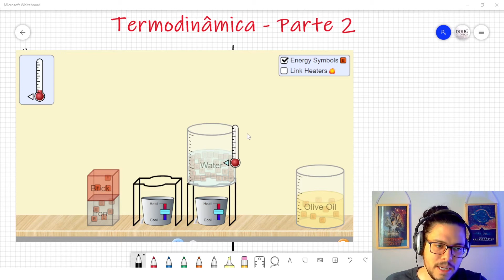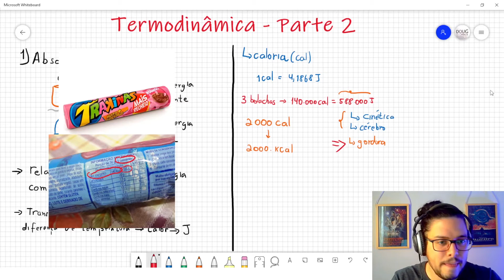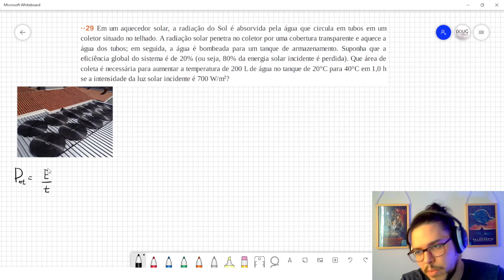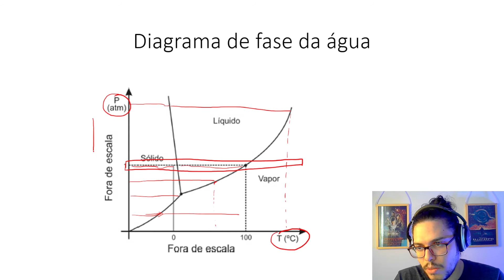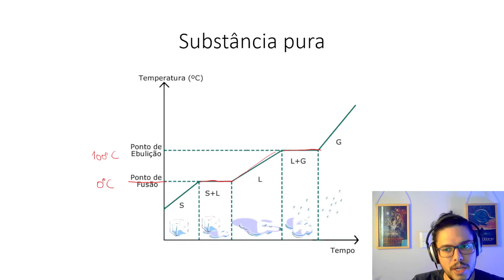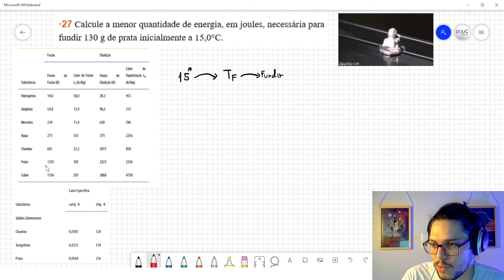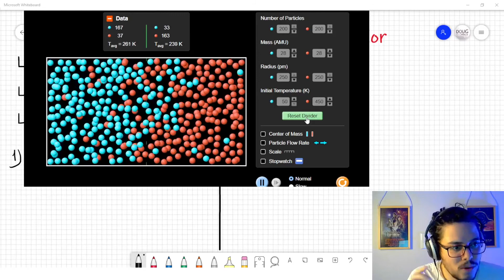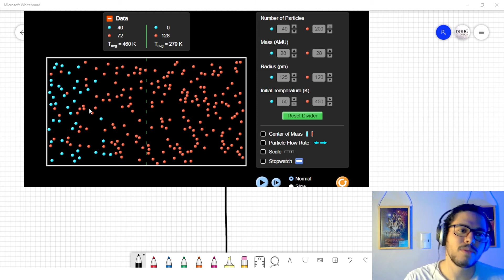Física 2 - Aula 13 - Absorção e Transferência de Calor, Calor específico, Calor Latente | UFPR 2021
Aula ministrada pelo professor Douglas Oliveira para o curso de Física 2 da Universidade Federal do Paraná (UFPR). No segundo semestre de 2021
Neste vídeo abordamos Absorção e Transferência de Calor, Calor específico, Calor Latente, Condução.